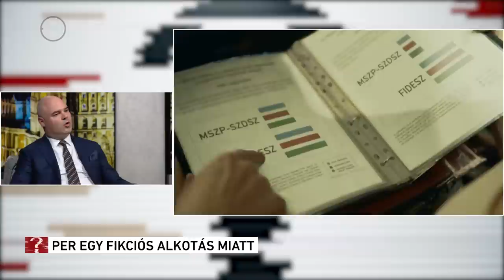Fordulat az Elk*rtuk perben – Ez itt a kérdés, 2023. május 8.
Jogerősen nyert a Megafilm Kft. abban a perben, amelyet Hann Endre indított a 2006-os eseményeket feldolgozó  film miatt.  A Medián ügyvezető igazgatója azért perelte be a filmet jegyző céget, mert magára ismert a történetben.  Lehet e bírósági ügy egy fikciós játékfilm és történelmileg hitelesnek kell e lennie egy olyan alkotásnak, amely csak részben épül a valóságra? Ez itt a kérdés!

Gulyás István vendégei:
Kálomista Gábor producer
Turi György ügyvéd
Deák-Sárosi László filmesztéta
Béky Zoltán médiajogász, a Századvég Gazdaságkutató jogi szakértője